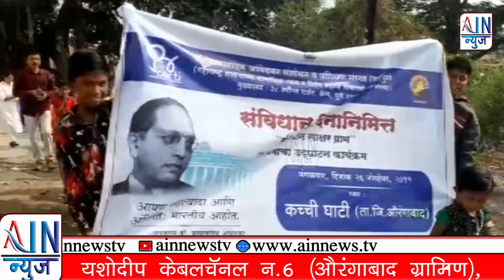महालपिप्री या गावात संविधान जागर प्रभातफेरी.